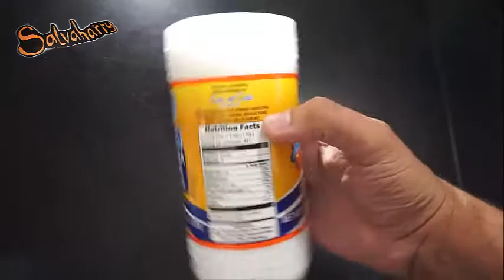COMO PREPARAR PEPINO ESTILO SALVADOREÑO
En este nuevo video de Travesiando les muestro como se prepara el Pepino al estilo Salvadoreño paso a paso. Espero que al ver el video ustedes Tambien decidan probar  y hacer en casa este rico pepino.